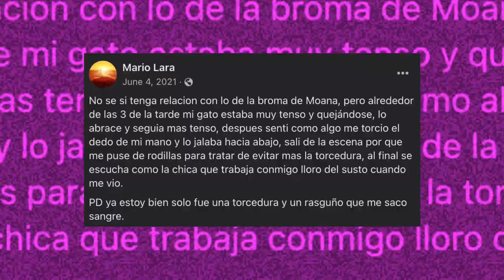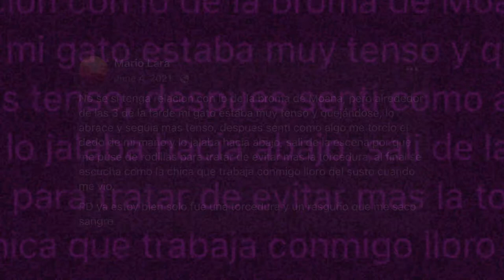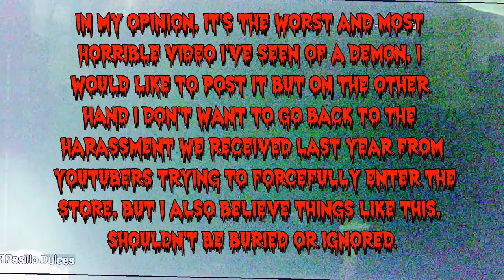THE HORRIFYING CASE OF MARIO LARA 6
Mario Lara for the past weeks has been showcasing a set of alarming videos through his Facebook page. He believes that a piñata that was in his store is cursed. Almost every night his cameras set of motion alerts and in the mornings while opening he finds himself in a terrifying situation.
Title 17, US Code (Sections 107-118 of the copyright law, Act 1976):

companies.

infringing.
SONGS: Frere Jacquees, Aftersome, Starvation, Cry of The Unheard!